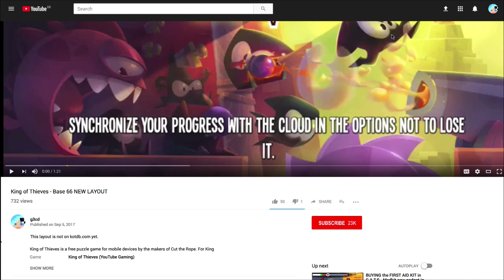King of Thieves - Base 47 A Tough Start